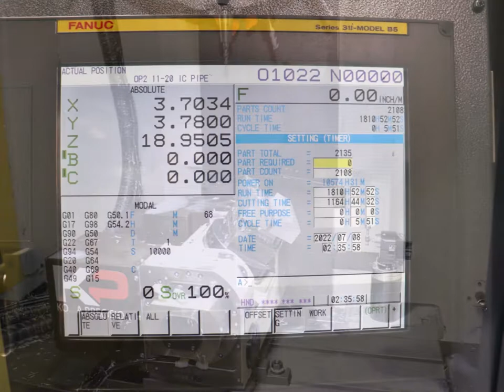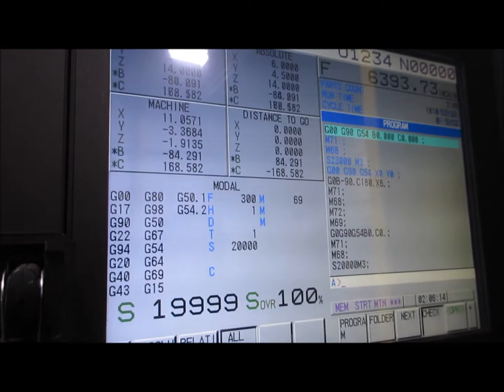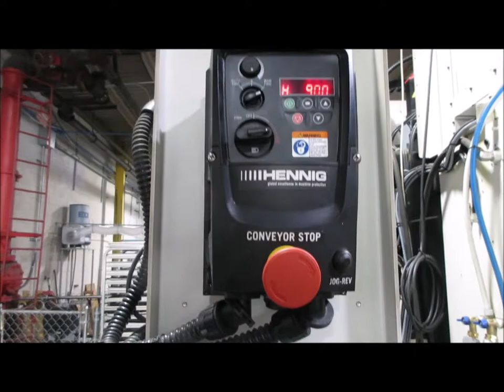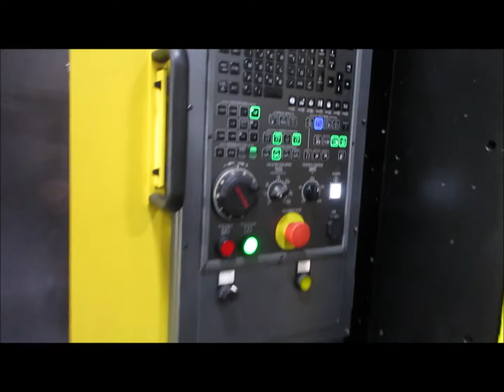Fanuc Robodril Alpha D21MiB5 ADV w/Robot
$500,000 value new -
* 24,000 RPM spindle
* 5-axis Tsudakoma Trunnion Table
* Automation Cell w/Fanuc LR Mate 200iD 6-axis articulating robot.
* High Pressure Coolant Thru Spindle
* only 1,164 Cutting Hours as of 7/15/2022
* Installed new: September 2020

Machine is in plant, under power. Job went away. Machine is available now.